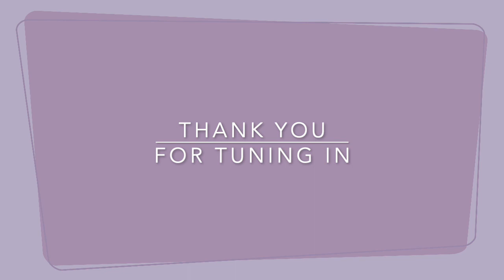EPISODE 21: A Caregiving Youth's Story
As we shared last month, there are over 5.4 million caregiving youth in the U.S. and countless others around the world.

In this episode of Caregiving Insights, My Care Friends Founder/CEO Todd "TJ" Keitz sits down with 18 year old Kaylin Jean-Louis -- caregiver, radio host, motivational speaker, and founder of Kaylin's Caring Konnection.

Kaylin graduated high school earlier this year and since 2016 along with her mom has been caregiver to her grandmother and great-grandmother. So, how did she have time to do all she's done -- and at such a young age?

Watch this uplifting episode and hear all about it. We think you'll be as impressed by her and her story as we are. She's well spoken and mature beyond her years, with a powerful and kind presence that is very rare for people of any age.

~~ Also, is a great new community for caregivers and patient advocates that you can join for free!
Todd has been primary caregiver and patient advocate since June 2018 for his parents, who each are faced with serious illness. This journey led him to create the blog this YouTube channel Caregiving Insights, and the newly launched My Care Friends website for caregivers and patient advocates -- to connect, share, and support each other!
AND ITS SPONSOR MY CARE FRIENDS LLC EXPRESSLY DISCLAIM ANY AND ALL LIABILITY OR RESPONSIBILITY FOR ANY DIRECT, INDIRECT, INCIDENTAL, SPECIAL, CONSEQUENTIAL OR OTHER DAMAGES ARISING OUT OF ANY INDIVIDUAL'S USE OF, REFERENCE TO, RELIANCE ON, OR INABILITY TO USE, THE PODCAST EPISODES OR THE INFORMATION IN THE EPISODES.